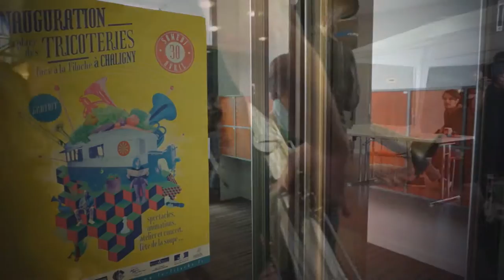La Fanfare de la Touffe / Inauguration de la place des Tricoteries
Une petite vidéo de l’atelier musical proposé par la Cie la Taroupe et son projet la Fanfare de la Touffe, lors de l’inauguration de la nouvelle place des Tricoteries, le 30 avril 2016, à la Filoche.
Vidéo réalisée par Kimolos